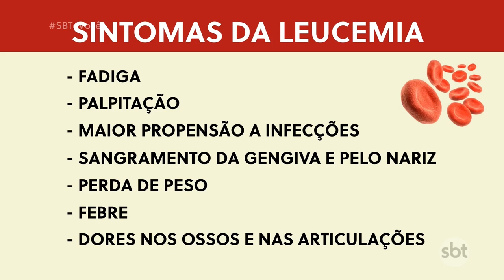O que é a leucemia e a doação de medula?